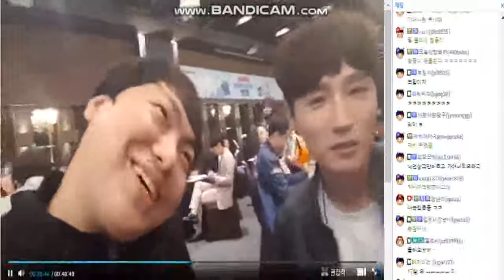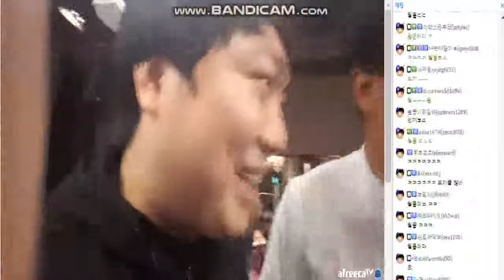스틱 대전 간담회 김윤중 형님 인터뷰 친해지기?? 다음에 같이 팀플해요 스틱이 우리 말놓지않았니?? 윤중형방 시청자들의 반응~*